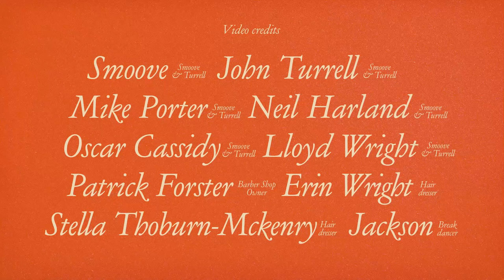Smoove & Turrell - Joy! (Official Music Video)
'Joy!' is the emotional anthem from Geordie soul outfit, Smoove & Turrell. Taken from their album, Red Ellen. LP/CD/Digi

Directed by Adam Johnson
Produced by Rhiannon Livesley